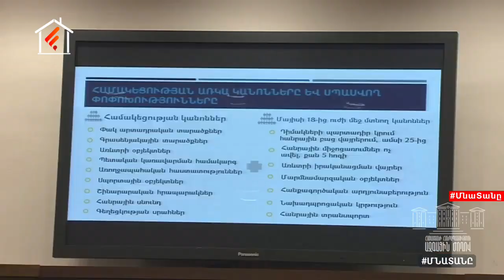Մայիսի 18-ից մանկապարտեզները կվերաբացվեն․ Ավինյան